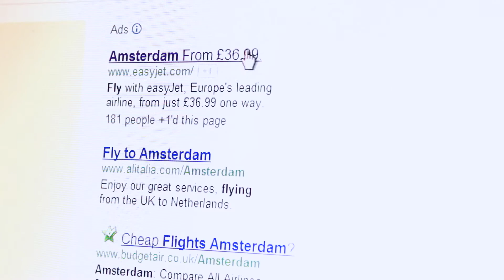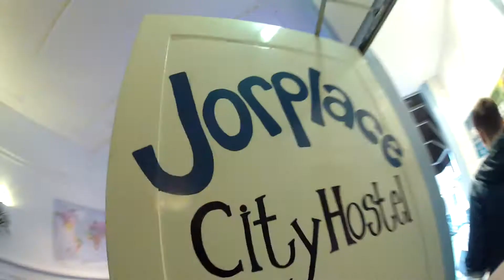Holland 2k12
A video from my trip traveling around Holland in November, 2012 :)

All shot on the GoPro Hero 2.